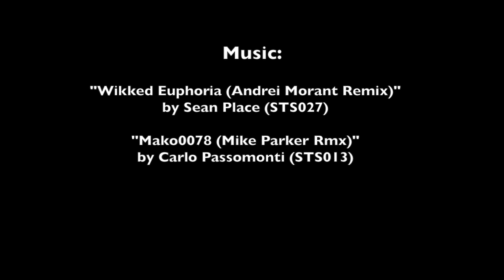Survival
Featuring DJs SpaceOne, Laura Illux, Chris Allen, Mike Parker, and Dose the Alien

Filmed by Daniel Naman at The Morgan March 3, 2012